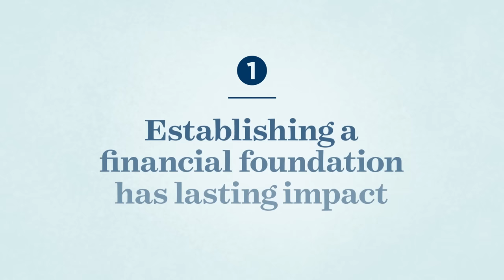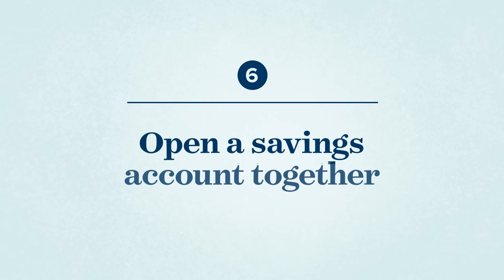Teach Your Kids About Money | Flagstar Bank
We’re passionate about financial literacy and believe that you’re never too young to start learning smart money habits. This video helps parents determine the best ways to start having financial conversations with their kids about spending, saving, working, donating and how to form strong money habits that will last a lifetime.

About Flagstar
Flagstar is a federal savings bank that provides consumer, small business and commercial banking services through 150+ branches in Michigan, Indiana, Ohio and California. Our mortgage business operates through 100+ retail locations, online and through a wholesale network of brokers and correspondents in all 50 states to assist with all types of loans. At Flagstar, we believe in the power of the Human Interest Rate: genuine interest in helping our customers achieve financial success. Learn more about the Flagstar family and what it’s like to work with us.